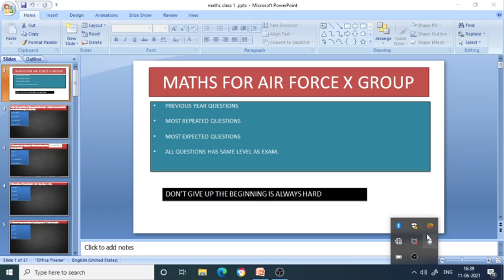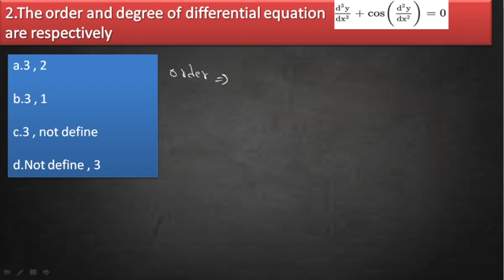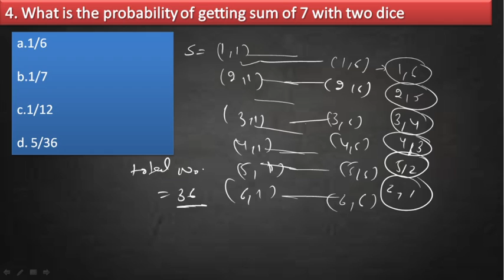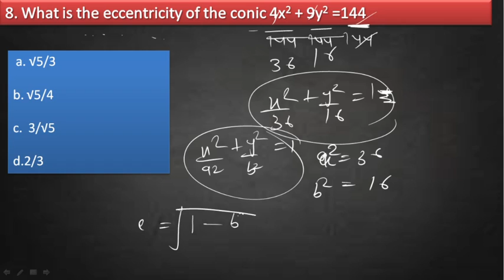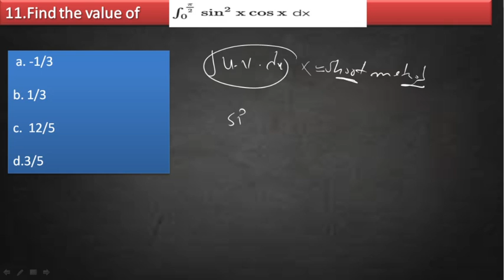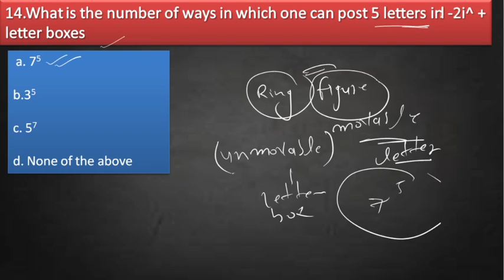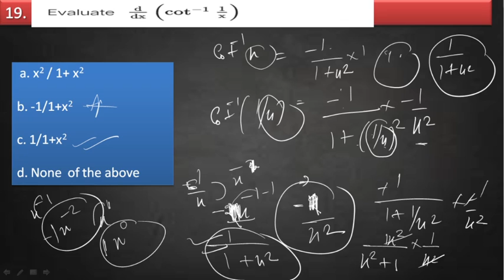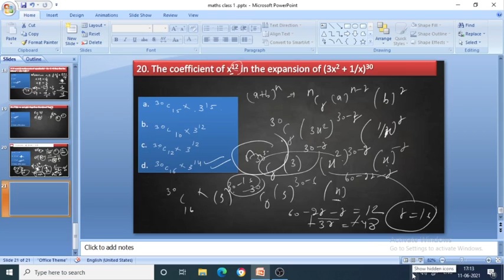Air Force X Group Maths Previous year and Most Expected questions || By Sonu Balsamand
Hello guys we are starting a 2000 questions series for air force x group maths.
in this series we are trying to solve
1.Most important questions
2.Most repeated questions
3.Previous year and most expected questions.

i hope you like this series.🙏🙏

jai hind...